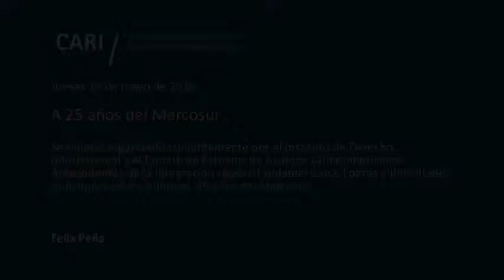Antecedentes de la integración regional sudamericana. Logros y dificultades - Félix Peña PARTE 1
A 25 años del Mercosur

Seminario organizado conjuntamente por el Instituto de Derecho Internacional y el Comité de Estudios de Asuntos Latinoamericanos

Panel I:

Antecedentes de la integración regional sudamericana. Logros y dificultades principales en los primeros 25 años del Mercosur

El relacionamiento externo del Mercosur frente a la actual realidad internacional

Sandra Negro Doctora en Derecho (UBA). Profesora titular de Derecho de la Integracion y profesora de posgrado en la Facultad de Derecho y en la Facultad de Ciencias Economicas de la UBA. Profesora de posgrado en universidades nacionales y en el exterior. Subdirectora del Centro de Estudios Interdisciplinarios de Derecho Industrial y Economico (CEIDIE), Facultad de Derecho de la UBA

Panel II:

Desafíos para alcanzar una mayor profundización en el Mercosur

Alejandro Perotti Master en Derecho Comunitario y Doctor en Derecho. Ex Consultor Jurídico de la Secretaría del Mercosur (Montevideo). Profesor de Derecho de la Integración en la Universidad Austral, en la UNTREF, en la Universidad de Buenos Aires, en la Universidad Nacional de La Plata, en la Universidad Católica Argentina, en la Universidad de Montevideo y en la Universidad de la República (Uruguay). Integrante del estudio "Alais & De Palacios-Abogados", Buenos Aires

La solución de controversias en el Mercosur

Santiago Deluca Doctor en Derecho por la Universidad Rey Juan Carlos I de Madrid, España. Fue Secretario del Tribunal Permanente de Revisión del Mercosur. Profesor de grado y posgrado (UBA, Universidad del Salvador, Universidad Nacional de La Plata y Universidad de Bologna sede Buenos Aires). Actualmente ejerce la abogacía